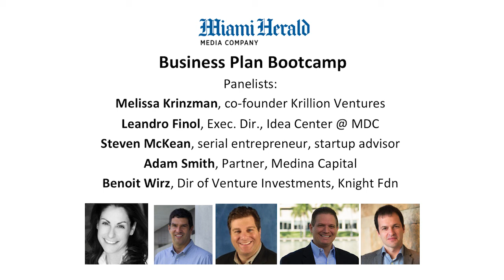Business Advice from Entrepreneurs - Miami Herald Bootcamp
A panel discussion offering advice on what elements make a winning business plan. as well as dos and don'ts when pitching investors. This happens annually. It's called the Miami Herald Business Plan Bootcamp.  Panelists include Leandro Finol, Steven A. McKean, Adam T. Smith, and Benoit Wirz. For more on the Herald's Business Plan Challenge: